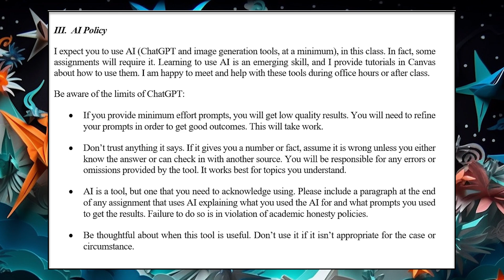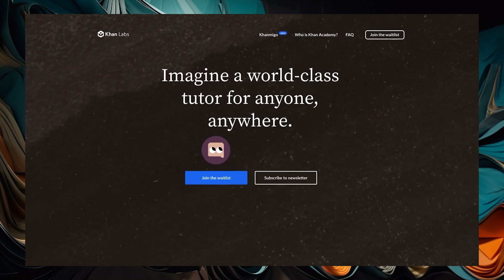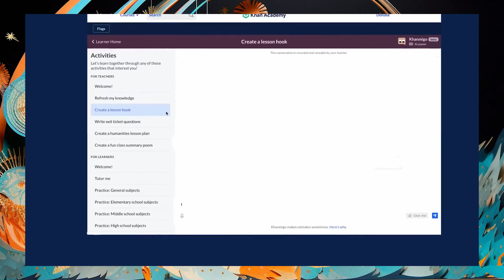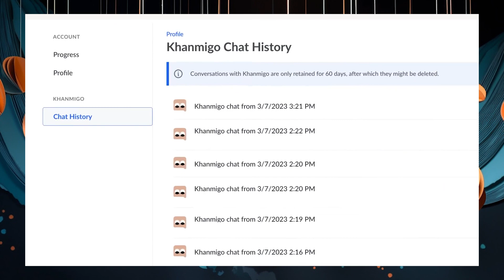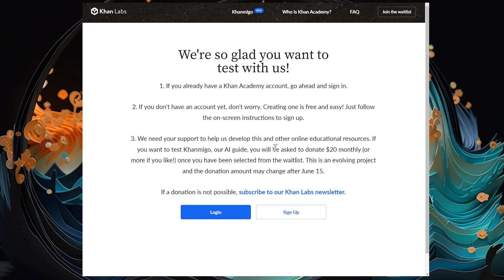AI Education: The End of Human Teachers?!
In this video, we explore the impact of AI on education, focusing on Khan Academy's AI chatbot, Khanmigo.

Chapters:
00:00 - AI in Education
01:07 - Khan Academy, Khan Labs, & Khanmigo
03:48 - How to Sign Up for Khanmigo

We discuss the challenges posed by AI in the educational sphere and highlight the innovative ways in which Khan Academy's AI chatbot, Khanmigo addresses these issues. The video also covers the benefits of Khanmigo for students and teachers, as well as its unique features compared to other AI chatbots like ChatGPT. We provide information on how to access Khanmigo and the costs involved. Lastly, we touch on the ethical aspects of AI in education and the potential of AI-driven tools like Khanmigo to shape the future of learning.